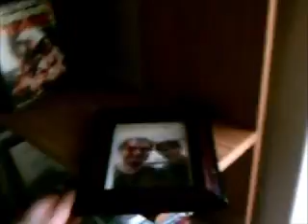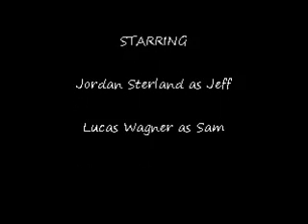Man's Best Friend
Sometimes a man's best friend isn't a dog. Sometimes it's a cold blooded killer.